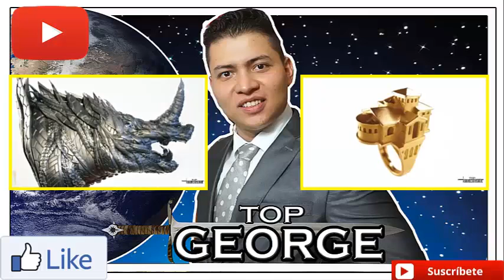10 DATOS CURIOSOS SOBRE HOMERO SIMPSON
Homero simpson es uno de los personajes más queridos de toda la historia. ¿Quieres conocer algunos de los datos más curiosos sobre este personaje?